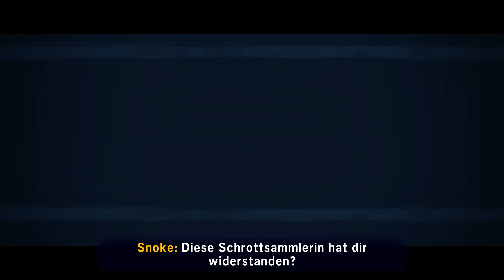LEGO Star Wars: Die Skywalker Saga #34 Story EP7: Freunde des Widerstands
Teil 34 des LEGO® Star Wars™: Die Skywalker Saga Playthrough.

Typ: Story
Episode: 7
Mission: Freunde des Widerstands